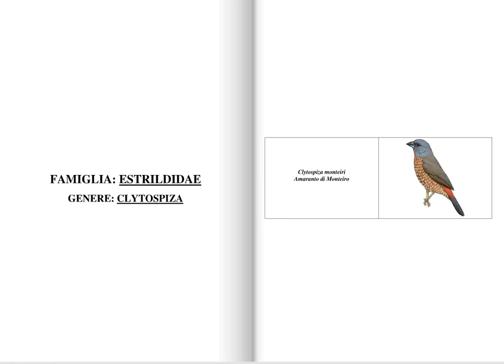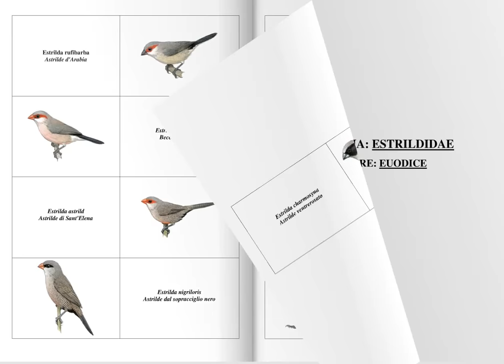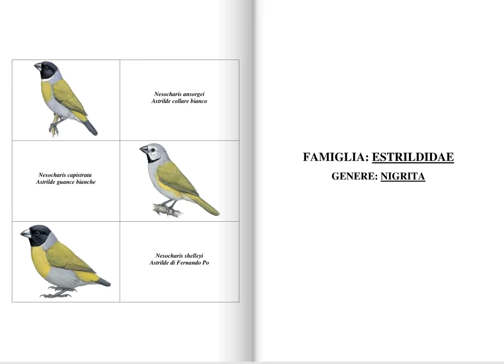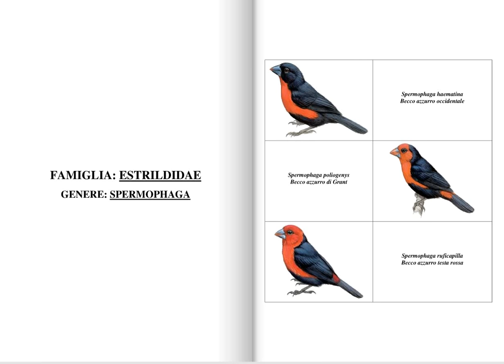ESTRILDIDAE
Tutte le immagine sono state recuperate dal sito: "Handbook of the Birds of the World Alive"

0:00 ESTRILDIDAE
0:22 Amadina
0:26 Amandava
0:30 Clytospiza
0:36 Coccopygia
0:41 Cryptospiza
0:46 Emblema
0:51 Erythrura
1:03 Estrilda
1:15 Euodice
1:20 Euschistospiza
1:25 Heteromunia
1:30 Hypargos
1:35 Lagonosticta
1:44 Lemuresthes
1:51 Lonchura
2:19 Mandingoa
2:26 Neochmia
2:31 Nesocharis
2:34 Nigrita
2:38 Odontospiza
2:44 Oreostruthus
2:47 Ortygospiza
2:51 Paludipasser
2:57 Parmoptila
3:03 Poephila
3:08 Pyrenestes
3:13 Pytilia
3:22 Spermophaga
3:28 Stagonopleura
3:32 Taeniopygia
3:36 Uraeginthus
3:41 CONCLUSIONI